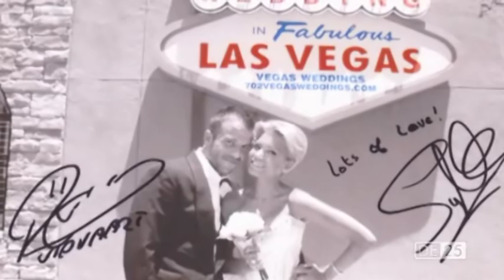Rafael & Sylvie van der Vaart | De 25 meest bijzondere bruiloften